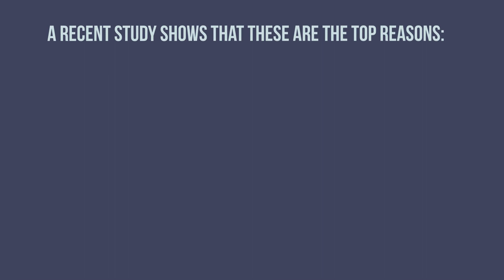How Much Has Your Home Increased in Value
During 2018, home values increased nationally by over 5%! If you are planning on selling your home in 2019 you may be pleasantly surprised by how much your home has appreciated! Every market is different. Let's get together if you are curious just how much your home has gone up in value!

Mason, OH
Loveland, OH
Lebanon, OH
Maineville, OH
Morrow, OH
Hamilton Township, OH
Fairfield, OH
Sharonville, OH
Hamilton, OH
Middletown, OH
Franklin, OH
Monroe, OH
Trenton, OH
Madeira, OH
Milford, OH
Batavia, OH
Amelia, OH
Cincinnati, OH
Dayton, OH
Oakley, OH
Springboro, OH
Centerville, OH
Kettering, OH
Miamisburg, OH